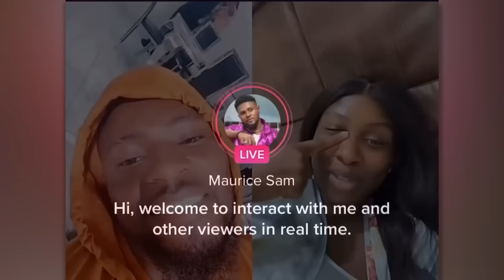Is Maurice Sam Set To Marry Sonia Uche?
Maurice Sam
born March 12, is a famous Nigerian actor, entrepreneur, TV personality, and model, well known for his role as Acid in the TV series Hustle. In the TV series “Hustle”, Maurice starred alongside Seun Ajayi and Uzor Osimkpa, which gave him fame. Maurice Sam has also played major roles in TV series like Hotel Majestic, On The Real, and other interesting series.

Sonia Uche
Sonia Uche is a Nollywood actress and entrepreneur. Sonia is best known for her roles in various Nollywood films such as Vanity (2021), War Front (2021), Naked Lies (2021) and Storm in Marriage (2021). She is also widely known as the daughter of Uche Nancy, a veteran Hollywood actress, movie producer and costume designer.